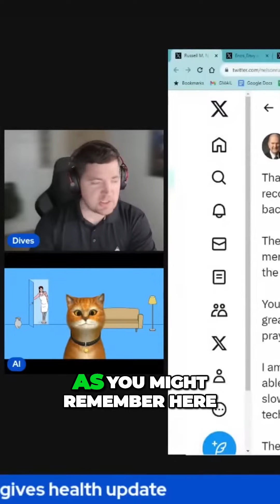Prophetic Miracle! President Nelson’s Health Boosted by Prayers? Inspiring Recovery!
This YouTube Short came from a full episode of the Mormon News Roundup. Join us for new weekly episodes on YouTube live on Sundays at 9:30pm EST